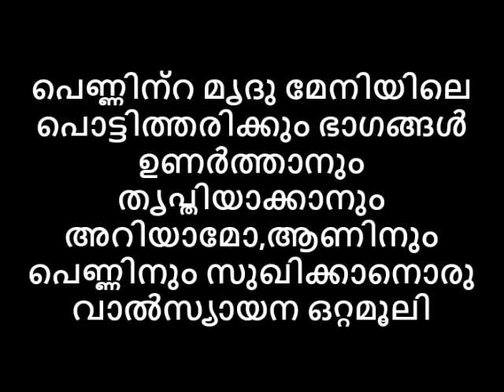പെണ്ണിന്റ മേനിയെ ഉണർത്താനും തൃപ്തിയാക്കാനും അറിയാമോ,ആണിനും പെണ്ണിനും സുഖിക്കാനൊരു വാൽസ്യായന ഒറ്റമൂലി